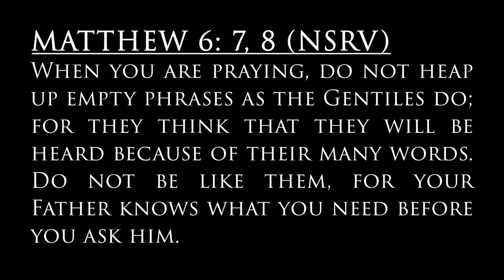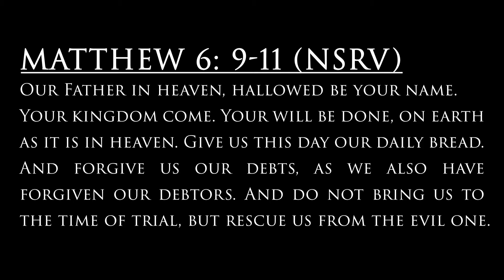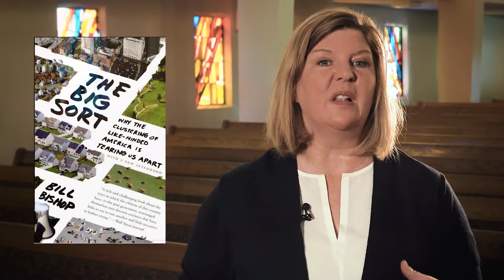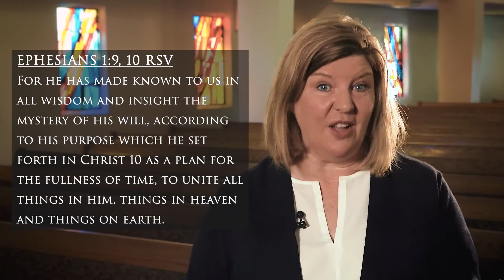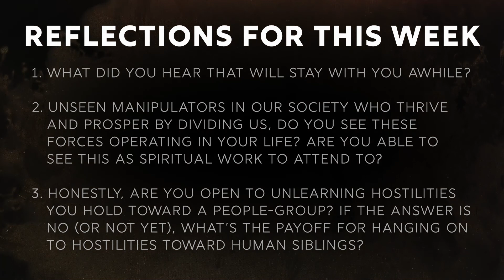Honest to Jesus - Part 2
A sermon by Pastor Chris Oberg on the word "Our" in the Lord's Prayer.